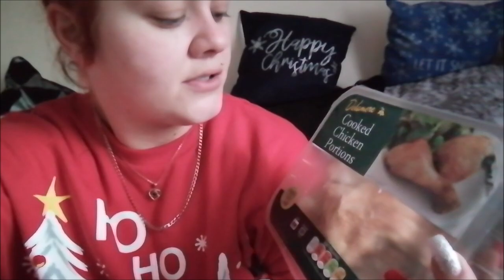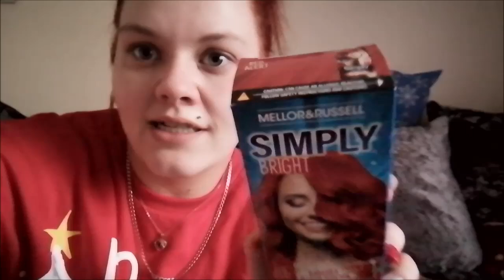Vlogmas Day 22